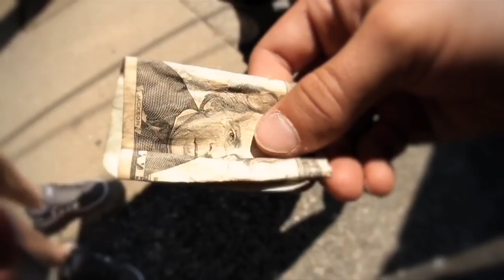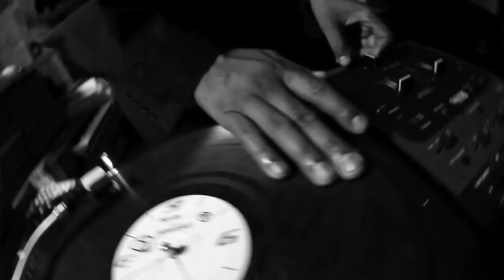Apathy - Stop What Ya Doin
[Intro: DJ Premier]
Good evening
I wanna take this time to introduce Apathy featuring Celph Titled
We're gonna get rough, rugged and raw for a minute
Oh, who me? I go by the name of DJ Premier
So I guess we should do what we do, when we do what we do, aight?

[Hook: Shock G of Digital Underground]
Alright, Stop what ya doin', cause I'm about to ruin
The image and the style that you're used to
Cause I'm about to ruin

[Verse 1: Apathy]
I got an appetite for destruction, Ap is back
Murder beats, get hoes, there's an app for that
Grab the battle axe, jacked X-Clan's pink Cadillac
(Sissy!) I'm a Garbage Pail Kid doing the Cabbage Patch
Play chief, get shot with a stray arrow
You suckers imitate more rappers than Jay Pharoah
Rocking gay apparel, them jeans'll make you sterile
I'm steady stocking that ammo and cockin' the double barrel
Rock a show hard as an army of Viking warriors
Storming your little village then pillage 'til we victorious
Stories of us painted on the walls of caves
An image of your bitch sucking on my balls for days
I'm like Genghis Khan on the back of a horse
Or Billy Joel with a bottle of Jack on the dash of the Porsche
Blast with a force of Soviet Rockets and cold wars
You're on tour bagging whores with cold sores
Do the wisdom, fuck bitches to the rhythm
I'm hard as nuclear fission, a student of pugilism
Which means Ap'll knock your motherfucking head off
I'm logical like Spock, drink vodka like Checkov

[Verse 2: Celph Titled]
Pirate mentality, teeth holding a knife in place
Meet me on a rap tour and a raptor might bite your face
And what would happen is you'll get shipped out in packages
Thank God I keep the meat tenderizer in my cabinet
But truthfully (what?) My vision varies
I go from a visionary to a vicious leader of killer militaries
Using old machine guns, why need better gats?
These'll still burn holes in motherfuckers like a treasure map (Blat!)
Think that Celph's soft, and I'mma just stare at y'all
Cause I'm Cyclops, and yes the sunglasses are off
So get a bulletproof armor suit and chin guard
Army surplus galore, I'm throwing more than ten darts (Yeah)
My prestige is presidential
I'm prevalent when you pressing the pressure, preppy, I'm prepping my pistol
I'll cast a pyramid hex
That leave you dickheads covered in blood like period sex

[Verse 3: Apathy & Celph Titled]
[Apathy]
I break through all barriers trust Ap'll bury ya
Nowadays rappers sound like Cartoon characters (Hilarious)
Raps I write cover an area with paragraphs
Are larger than aircraft carriers
[Celph Titled]
Swearing yeah my middle finger express my hand gesture (Fuck you)
You a she-man dressed in a dress like Fran Drescher
Cro-Magnon with a crowbar, might eat you
Pro with a Magnum, keep you in check like Nike sneakers
[Apathy]
I'm white as wife beaters on white trash on cop shows
Selling stolen Picassos in front of Costco's
This is the Demigodz gospel: unholy and hostile
Acidic apocalyptic apostles
Lyrics:

[Celph Titled]
Pop those snot-nosed thugs who act
May order a gun and they afraid to pop the bubble wrap
My gun powder's dusting 'em, my guns and them is troublesome
My Glock alone is like a foster home 'cause I be sonning them